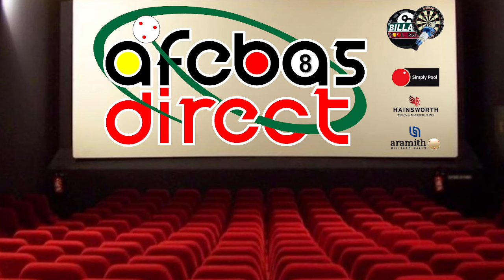Finale du grand Prix de Morigny